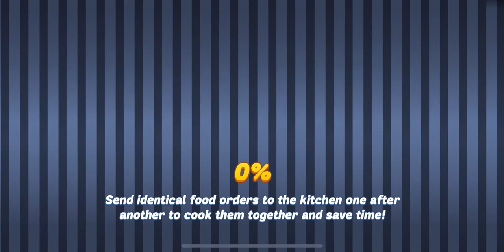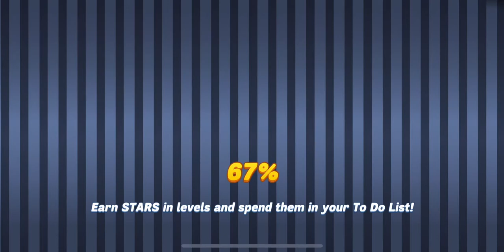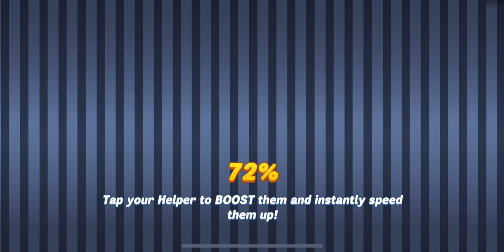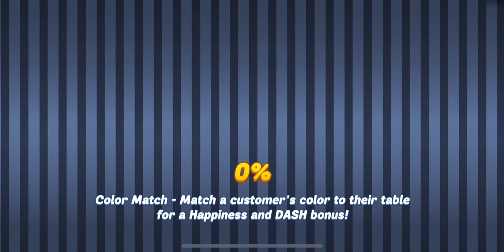C12 E11 ~ 15 - Farming Gems stage @ Gordon!!! (Diner Dash Adventure -Trout Of This World = Part 36)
Hi Y'all, the most important thing is Farming Gems Stage and those STARS!!!